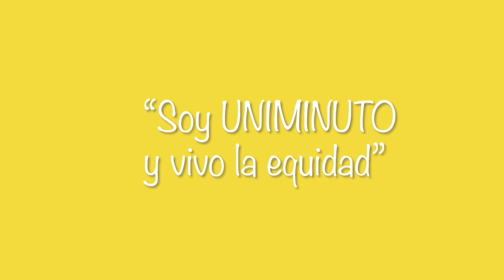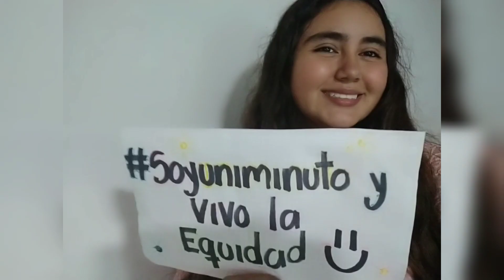Soy UNIMINUTO y Vivo la Equidad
Este 8 de marzo Desarrollo Humano de Bienestar Institucional en conjunto los semilleros de género del programa de Trabajo Social en la sede de Buga y del programa de Psicología en la sede Pasto conmemoramos el día internacional de la mujer, es por este motivo que estudiantes y colaboradores nos cuentan por que conmemoramos y no celebramos este 8 de marzo.